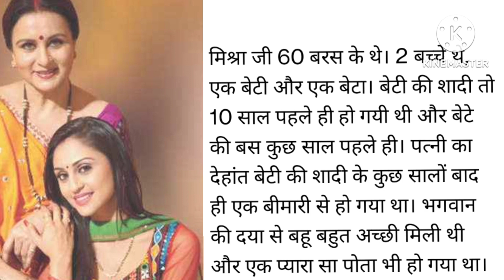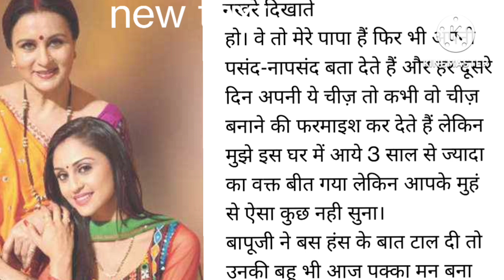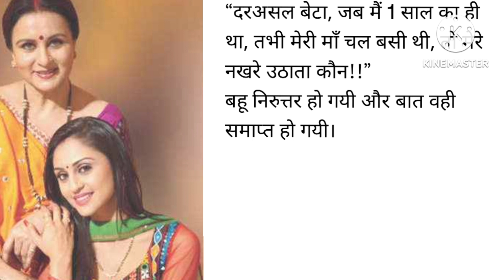बाबूजी के नखरे और माँ का प्रेम शिक्षाप्रद कहानी emotional story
Hindikahaniya
siyakiaawaz